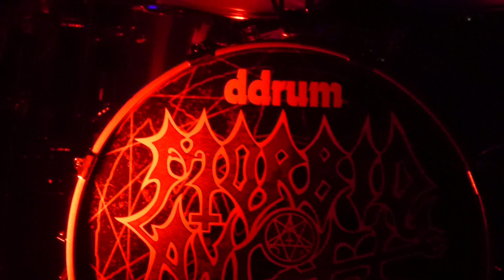Morbid angel - Rapture - Manchester sound control 2014-12-08